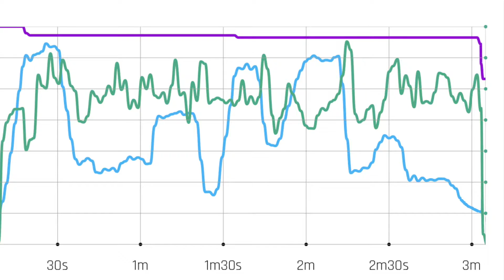UAV Testing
Short autonomous mission testing which almost ends to a pond. Moral of the story: GPS always lies.